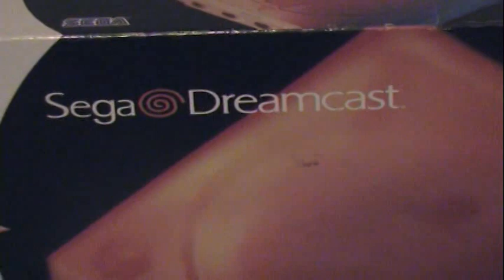We miss you, Dreamcast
l talk about why the Sega Dreamcast will always have a special place in my gaming collection.